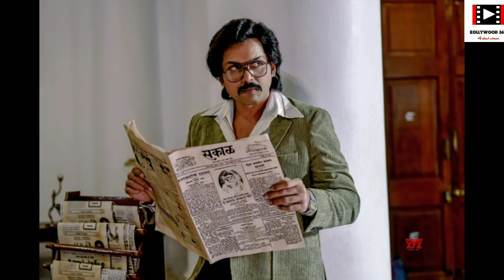Sardar Trailer / Karthi / Rashi Khanna / PS mitran / Ragisa vijayan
kartik movie sardar trailer update